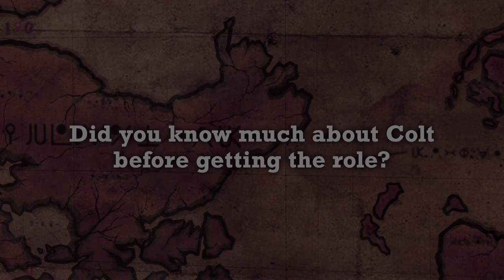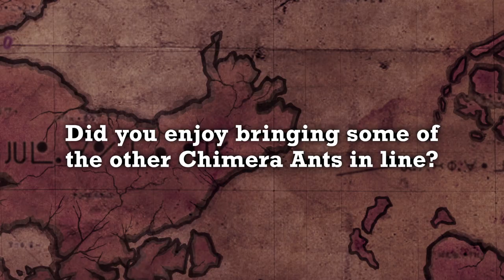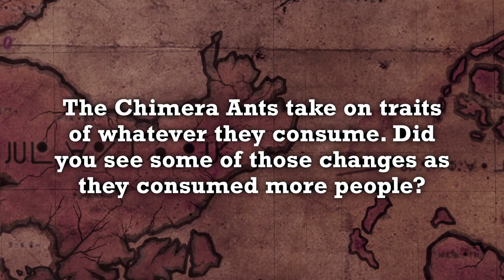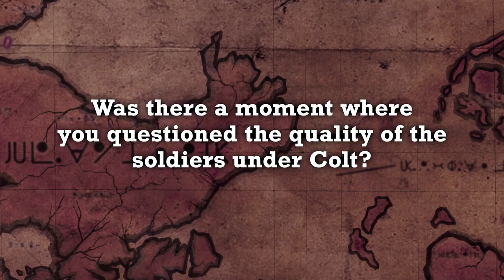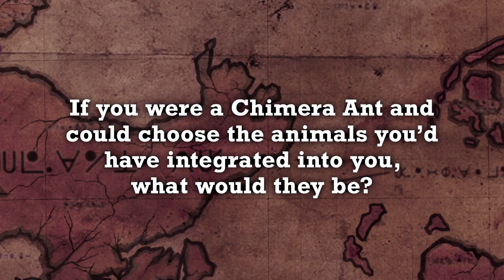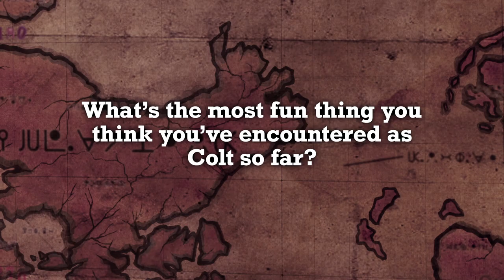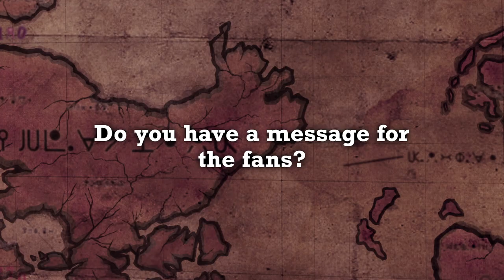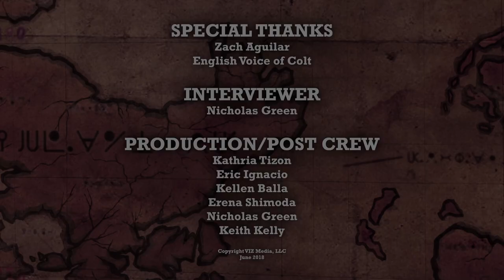Zach Aguilar - HxH Interview from Set 5 Blu-ray